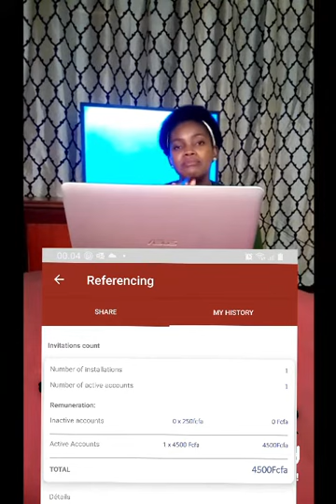Devenir Ambassadeur DanAid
Découvrez DanAid et devenez ambassadeur de la mutuelle. Gagnez de l'argent tout en protégeant la santé de votre famille.